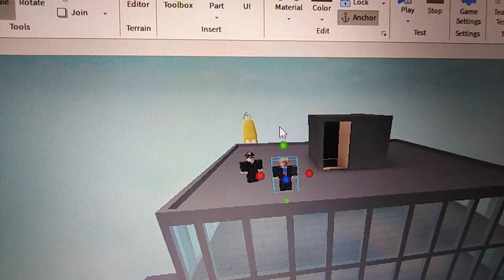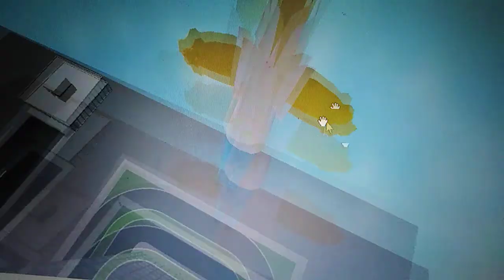Robloxianos americanos cap1 el homer